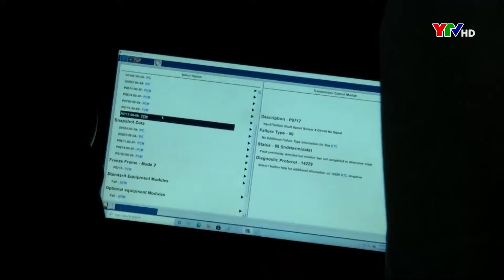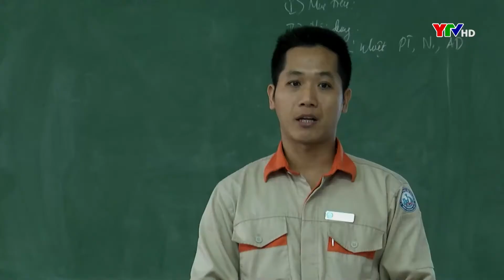Đào tạo nghề chất lượng cao đáp ứng yêu cầu hội nhập